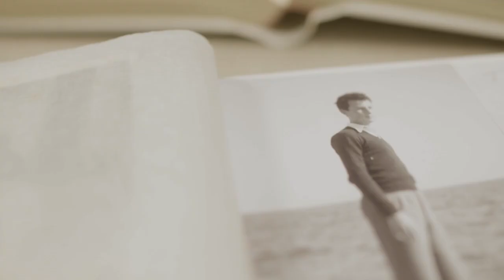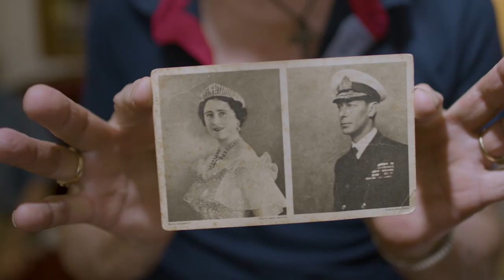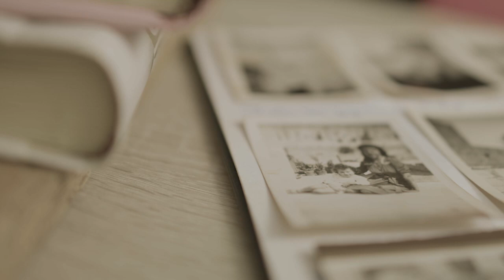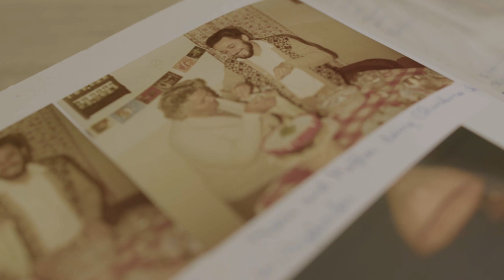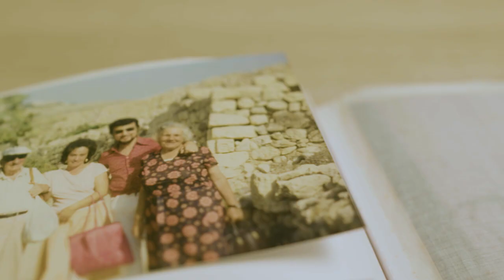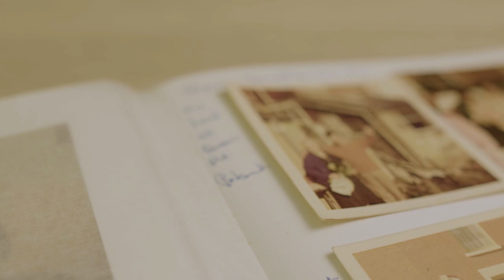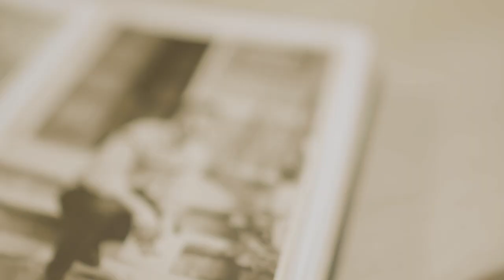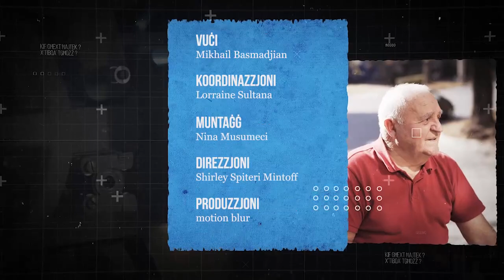Season 2 Episode 05 - Charles Vella Meilaq | Storja Ta